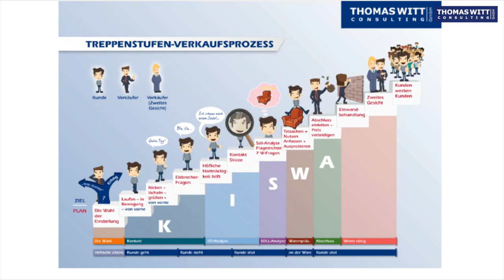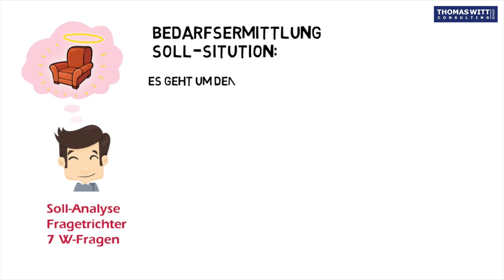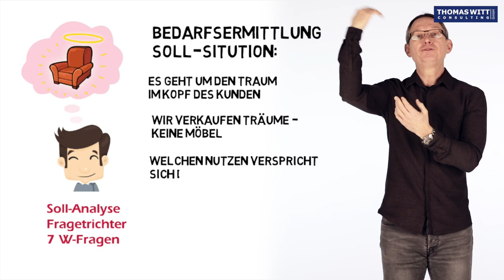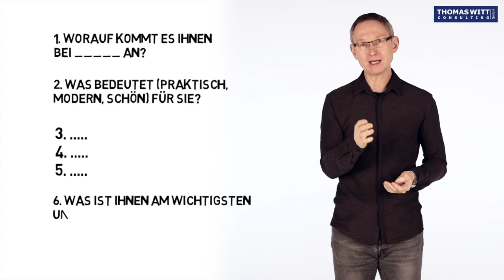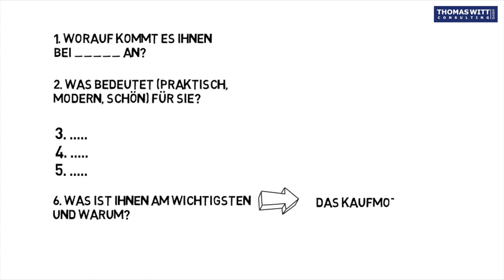7 Die Bedarfsermittlung der "SOLL-Situation" - Verkaufskurs für Möbelverkäufer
Die Materialien zum Download (PDFs, Erinnerungskarten, Hörbücher zu den einzelnen Stufen) bekommen Sie

Die Soll-Analyse in der Bedarfsermittlung im Möbelverkauf

Es ist unsere Aufgabe als Möbelverkäufer, mit dem Möbelkunden zusammen herauszufinden, wie seine Traumeinrichtung aussieht.

Kunden, die schon wissen, was sie wollen, sind in der Regel vorbedient und damit schwerer abzuschließen. Außerdem werden wir Möbelhausbesucher, die einen klaren Kaufwunsch sowie genaue Produktvorstellungen haben, auf mittlere Sicht an das Internet verlieren.

Das Etappenziel
Wir wissen auf der Basis der Soll-Analyse, welche Modelle wir dem Kunden zeigen wollen, d. h. wir haben einen Plan, bevor wir mit dem Warezeigen beginnen.

Wir kürzen durch die Bedarfsermittlung der Soll-Situation vor dem Warezeigen die Dauer der Beratung ab und müssen weniger Modelle zeigen. Dies verwirrt den Kunden weniger und sorgt für eine höhere Abschlussquote.

Wir erfahren idealerweise,
• was der Kunde mit dem Kauf erreichen will
 (= den Nutzen),
• die Kaufkriterien
 (= was muss das Möbelstück haben bzw. können),
• sonstige Wünsche
 (= was möchte der Kunde gerne, muss es aber nicht haben, wenn das Budget knapp wird),
• warum er das Möbelstück jetzt haben will, und was er sich davon verspricht (= das Kaufmotiv).
 Wir verkaufen Luxusgüter in einer Wohlstandsgesellschaft. Die wenigsten Käufe entstehen durch konkreten Bedarf (Umzug etc.), die meisten durch seelische Bedürfnisse!
• Das Budget erfragen!

Soll- und Ist-Analyse gehen nahtlos anhand der Kontaktskizze ineinander über. Optische Fragen können schon durch das gezielte Anschauen von Modellen geklärt werden. Bei Küchen kann eine neue 1:20-Skizze am Arbeitsplatz sinnvoll sein (da die erste Skizze geschmiert ist und den Ist-Zustand enthält).

Mit dem Warezeigen beginnen wir erst, wenn wir wissen, basierend auf den Aussagen des Kunden, welche zwei bis drei Modelle wir zeigen wollen, d. h. wir haben einen Plan, bevor wir Ware zeigen.

Erfolgsregeln:
• Vor der Tour durch die Ausstellung (Ware zeigen) steht eine Bedarfsermittlung im Sitzen (Ausnahme: Schlafzimmer und Küchen, dort kann die Bedarfsermittlung im Stehen, z. B. mit der Skizze auf einem Sideboard oder einer Arbeitsplatte in der Koje, stattfinden).
• Die Bedarfsermittlung wird eingeleitet durch die Kontaktskizze. Der Kunde will meistens einfach durchschauen. Wir wissen aber, dass er besser beraten ist, wenn wir vorher eine Bedarfsermittlung durchführen.
• Wir stellen mindestens die wichtigen ›W‹-Fragen (Worauf kommt es an? Wie viel Geld? Wann?) und notieren in Stichpunkten die Antworten.

Wir stellen nach der Aufwärmphase und der Ist-Analyse Fragen wie:
„Worauf kommt es Ihnen bei … (Möbelstück) an?“

Egal was der Kunde antwortet (praktisch, gutes Aussehen, preiswert) hinterfragen wir mit:
„Was bedeutet … (praktisch, gutes Aussehen, preiswert) für Sie?“

Wir stellen die Budgetfrage:
„Wie viel wollten Sie ungefähr ausgeben?“
(so oder in ähnlichen Formulierungen)

„Wann brauchen Sie die Möbel?“
„Warum schauen Sie eigentlich gerade jetzt nach Möbeln?
(Langeweile, Umzug, alte Möbel sind nicht mehr schön …?)
„Wie genau nutzen Sie denn das Möbelstück?“
(„Wie oft kochen Sie? Wie sitzen Sie auf Ihrem Sofa?
Wie oft / lange nutzen Sie es am Tag …?“)
„Für wen ist das Möbelstück?“
(Kaum etwas ist frustrierender, als nach längerer Beratung festzustellen, dass Mütter für Ihre Töchter suchen etc.)

61118 Bad Vilbel